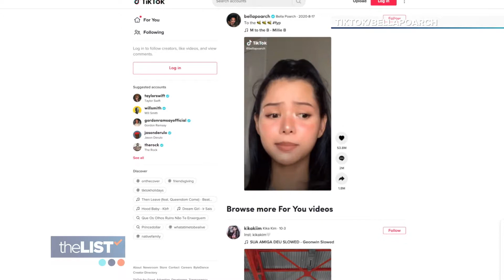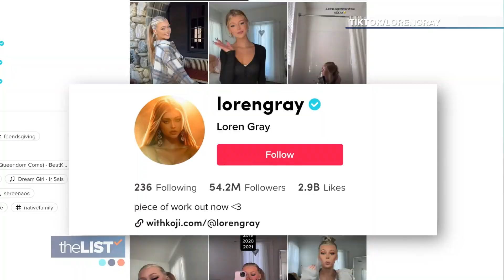The Coolest Rising Stars to Follow on TikTok